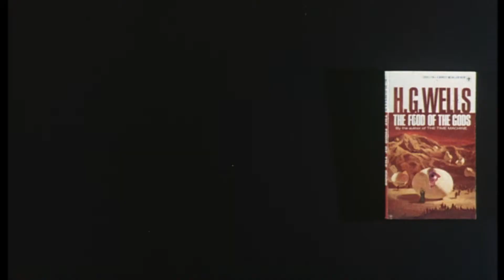The Food of the Gods (1976) - Trailer HD 1080p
The Food of the Gods is a 1976 science fiction thriller film released by American International Pictures and was written, produced and directed by Bert I. Gordon. The Food of the Gods starred Marjoe Gortner, Pamela Franklin, Ralph Meeker, Jon Cypher, John McLiam, and Ida Lupino. This film was loosely based on a portion of the H. G. Wells novel The Food of the Gods and How It Came to Earth.